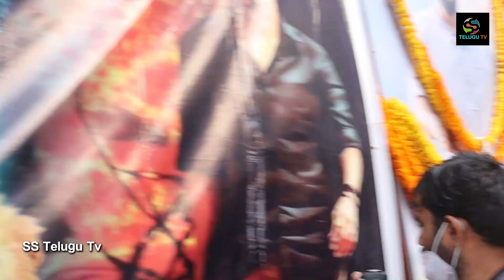Laxman Review On RRR Movie || RRR Movie Public Reaction | RRR Movie Original Talk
Laxman Review On RRR Movie || RRR Movie Public Reaction | RRR Review | RRR Movie Original Talk RRR | Ram Charan | NTR | Raja Mouli | SS Telugu Tv

WATCH: Laxman Review On RRR Movie || RRR Movie Public Reaction | RRR Review | RRR Movie Original Talk RRR | Ram Charan | NTR | Raja Mouli | SS Telugu Tv